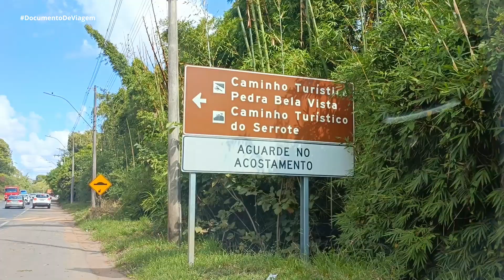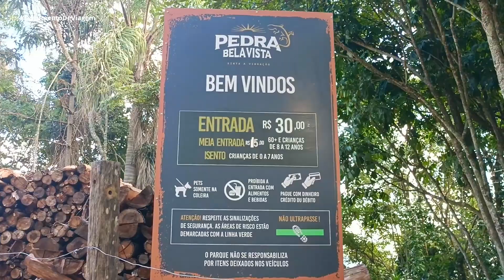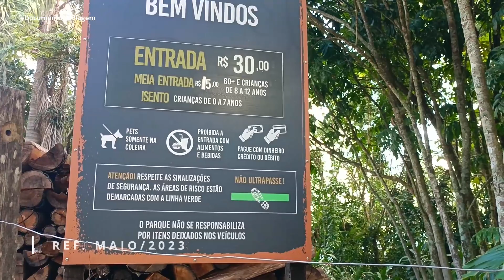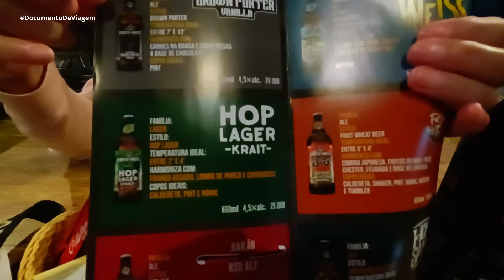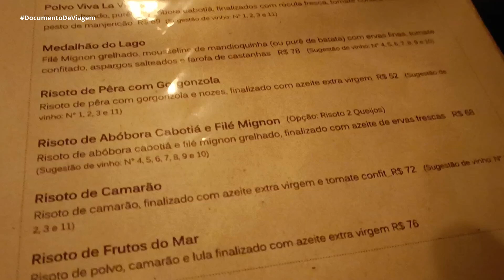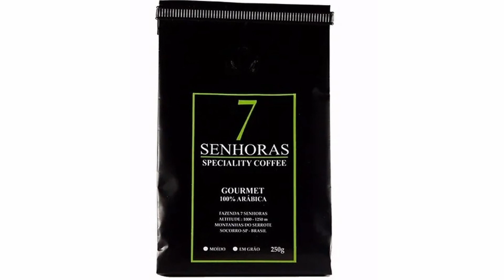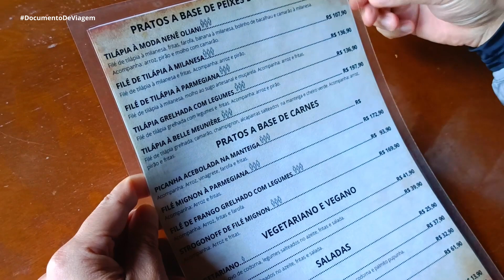UM DOS MELHORES LUGARES PARA VIAJAR PERTO DE SÃO PAULO: SOCORRO SP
Socorro/SP é uma cidade de encantos e aventuras, garantindo que todos possam se divertir em corredeiras, mirantes, trilhas ecológicas e muito mais.

Criamos o guia definitivo para você aproveitar ao máximo a sua estadia, com dicas do que fazer em Socorro. Vamos lá!

*Os valores podem sofrer alterações sem aviso prévio. Antes da sua visita, confirme os dados com o destino, para evitar imprevistos.

👉 Compre Acessórios para Viagem com os Melhores Preços na Amazon!

Canal de viagem e turismo para quem ama viajar e conhecer novos lugares no Brasil e no Mundo.
Viaje com dicas que irão te inspirar!
Marcelo & Paula

NESTE VÍDEO:
00:00 - Introdução
00:24 - Mirante do Cristo
01:13 - Maria Fumaça 208
02:13 - Feira Permanente de Malhas e Moda de Fábrica
02:53 - Ristorante D’Napoli
03:31 - Pedra Bela Vista
04:41 - Cervejaria Quinta do Malte
05:29 - Trilha da Mantiqueira (Mundaka)
07:07 - Centro de Socorro (Igreja Nossa Senhora do Perpétuo Socorro)
07:23 - Lago Bistrô & Lounge
08:21 - Rafting (Rios de Aventura)
10:53 - Mirante da Cachoeira
11:32 - Quadriciclo (Rios de Aventura)
13:33 - Quintal do Italiano
14:15 - Cachaçaria Santo Me
14:45 - Gruta do Anjo
16:08 - Fazenda 7 Senhoras
18:29 - Pesqueiro Nene Oliani
19:11 - Pousada Toca do Roka

Hospedagem, seguro viagem, eletrônicos, farmácias, compras online e mais.

PARA ASSISTIR A SEGUIR:
Bueno Brandão/MG

B-roll (café): Adobe Stock, cottonbro studio, Phillip Dillow, Pexels